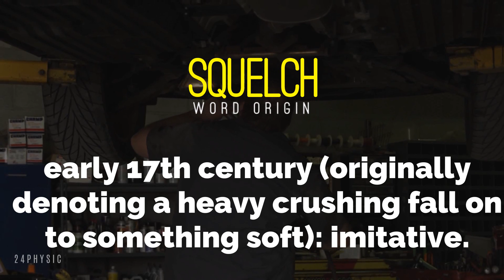SQUELCH MEANING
http:// / - Best Social Media Marketing (SMM) Panel For Social Media services like Youtube, Facebook, Twitter, Instagram etc.

is to strike or press with crushing force; crush down; squash.

Squelch Word Origin:

early 17th century (originally denoting a heavy crushing fall on to something soft): imitative

Example Of Squelch In A Sentence:

When Justin runs wildly around the house, it takes every ounce of my strength to squelch my urge to slap him.